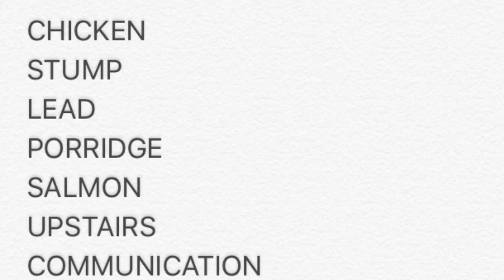911 Dispatcher Training Assistance: More Phonetic Spelling L2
To effectively use this video:
1. open a word doc or notepad
2. follow the instructions at the beginning
3. check your work at the end.

The purpose of these videos is to assist with training 911 Telecommunicators with the need to type pertinent information almost at the same time it is heard. An effective 911 Telecommunicator doesn't hear information on a call or over the radio and take a few seconds (or minutes!) to think about what to type, it should be instantaneous, feel natural and, of course, be correct.